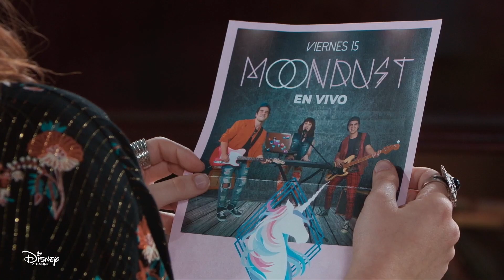Bia Capítulo 7 - Pietro escucha hablar a Helena sobre el accidente